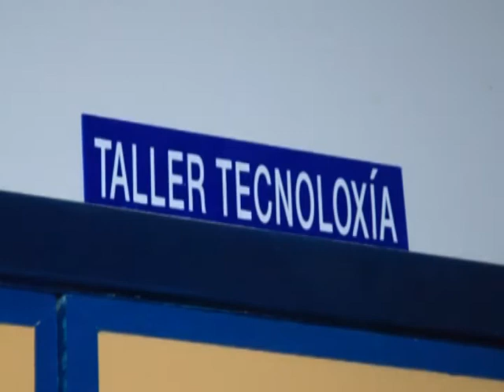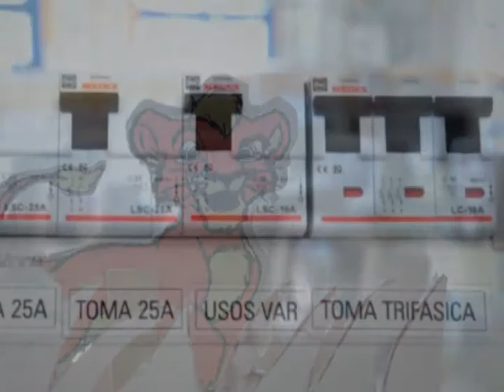tecnoloxiamaio2007.mpg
Video da área de Tecnoloxía do IES Pintor Colmeiro en maio de 2007